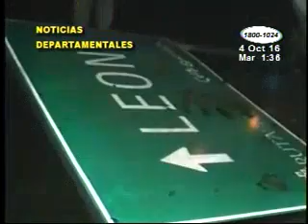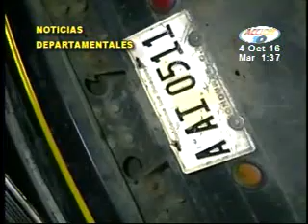Accidentes de tránsito dejan heridos en distintos departamentos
Los hechos se produjeron por la imprudencia de los pilotos